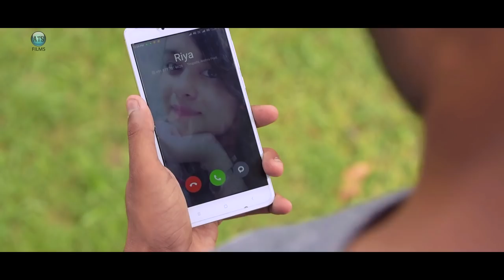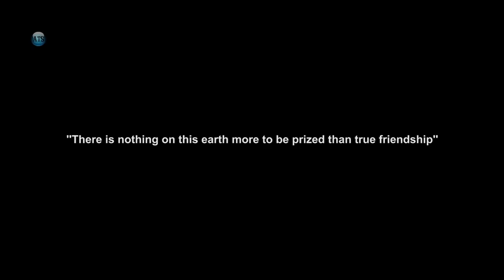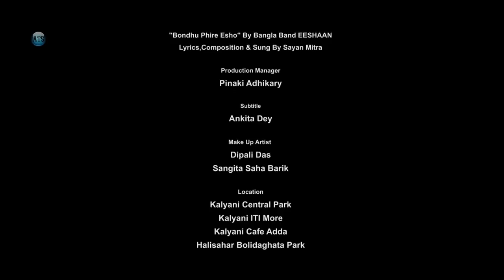Friendship Never Dies a Short Film | SOMNATH | ABHISHEK | SHREYA | ATS CREATION HOUSE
''There is nothing on this earth more to be prized than true friendship''

Here is the full film

share your thoughts about the movie with us...

Starring: Somnath Sharma,Abhishek Mandal, Shreya Kundu
Story & Script: Supratim Lahiri
Assistant Director: Tomojit Chatterjee, Jayeeta Das
Director of Photography: Amit Das
Assistant Director of Photography: Tushar Sarkar
Editor: Supratim Lahiri
Production Manager: Pinaki Adhikary
Make up Artist: Dipali Das, Sangita Saha Barik
Producer: Supratim Lahiri
A film by Supratim Lahiri & Team